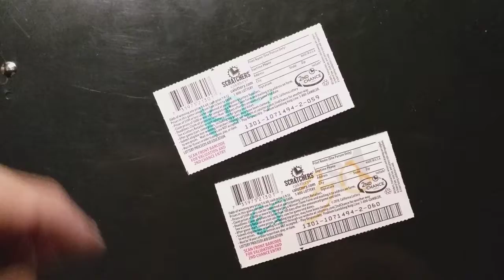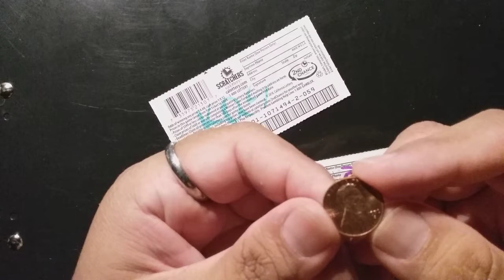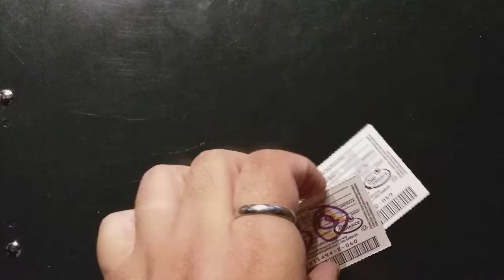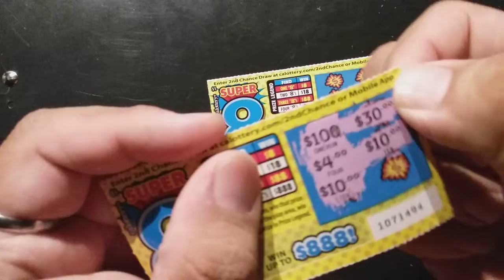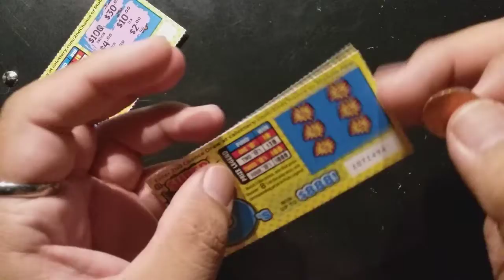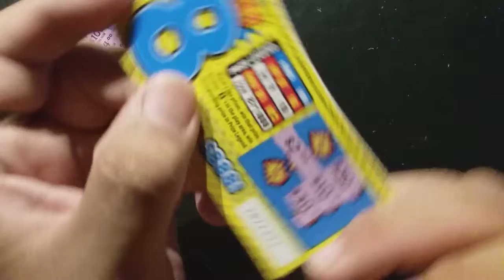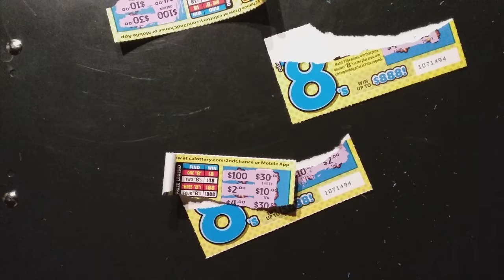Kotodaigami Quick Scratch Episode-30 Gr8!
Welcome to KQS Episode 30~!
Tonight we're doing a quick 2$ bet of Super 8!
Those 8's are able to hide pretty good, i haven't found any.

I would like to thank those who viewed and liked my last videos, as well as thank you all new and returning viewers.
If this vid made you laugh, entertained you or at least distracted you from whatever is bothering you for a moment, Great! It'll put a smile on my face knowing i helped in some small way.